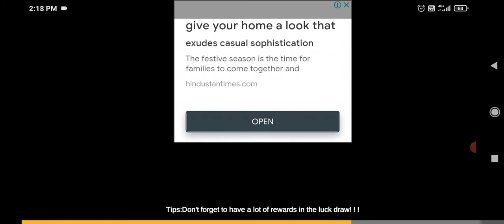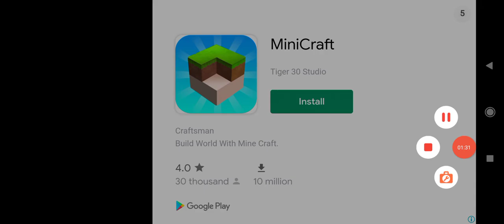gun strike 2